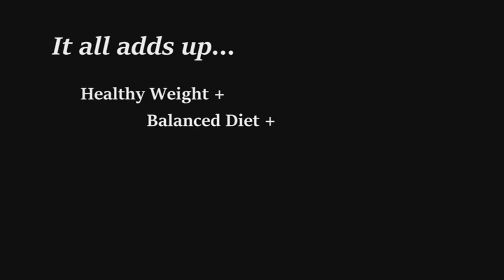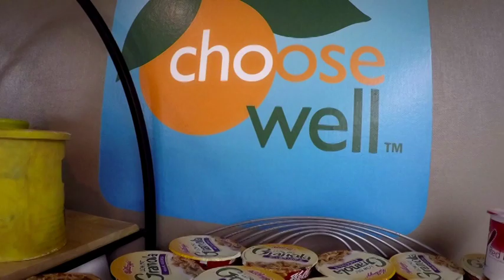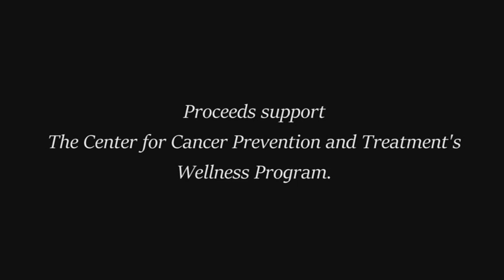2015 St. Joseph Hospital Circles of Life Fashion Show